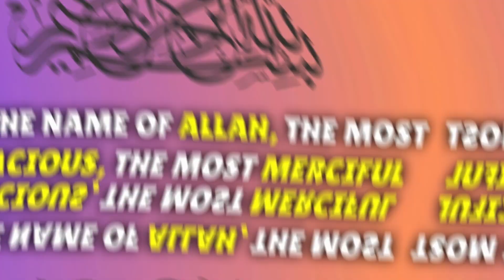Fawad Talk About Humsafar | ARYTeams